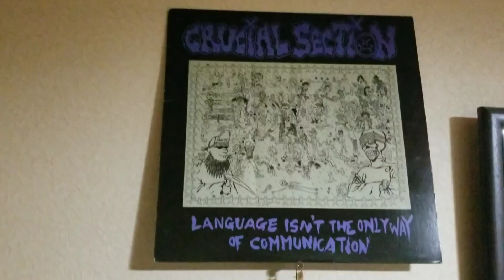Cold Beer - Crucial Section